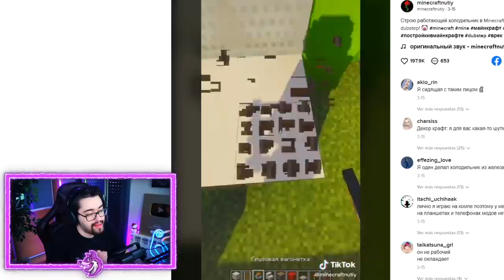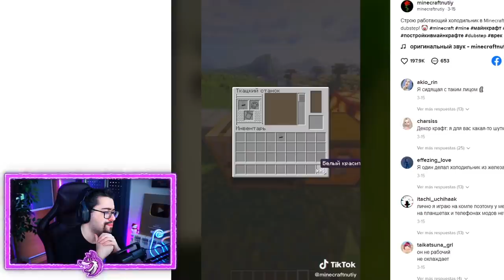🔥 PROBAMOS los TIKTOK MAS VIRALES DE MINECRAFT ¿FUNCIONARAN? 😱 MINECRAFT TIKTOKS 8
Probamos los TIKTOK mas virales de Minecraft! TIKTOK virales de Minecraft! Probamos los TIKTOK de Minecraft! Minecraft TIKTOKS! TIKTOKS virales! Probamos TIKTOK de Minecraft!